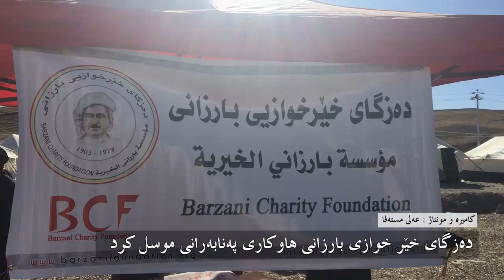ده‌زگای خێرخوازی بارزانی هاوكاری په‌نابه‌رانی موسڵی كرد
كاميره و مونتاج : عه لى مسته فا
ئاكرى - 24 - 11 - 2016